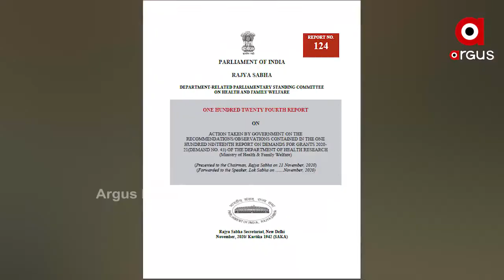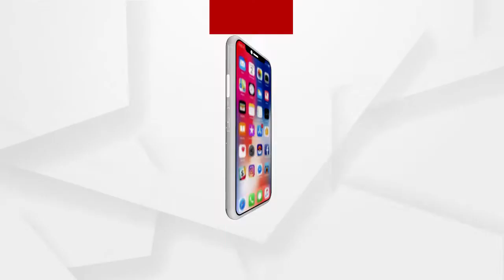ଓଡ଼ିଶାରେ ବୃଦ୍ଧି ପାଇବାରେ ଲାଗିଛି କୁଷ୍ଠରୋଗ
ଓଡ଼ିଶାରେ ବୃଦ୍ଧି ପାଇବାରେ ଲାଗିଛି କୁଷ୍ଠରୋଗ । ବିହାର, ଛତିଶଗଡ଼, ଝାଡ଼ଖଣ୍ଡ, ଡାମନ ନଗର ହାଭେଲି ଏବଂ ଲାକ୍ଷାଦ୍ୱୀପରେ ମଧ୍ୟ କୁଷ୍ଠରୋଗ ବ୍ୟାପିବାରେ ଲାଗିଛି...